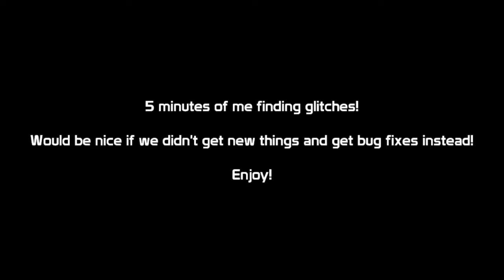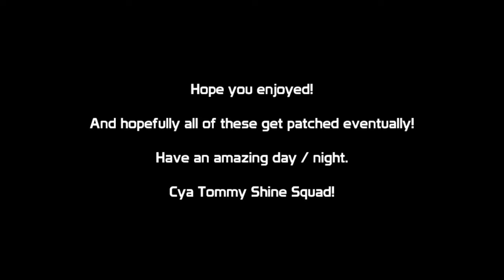4 JAILBREAK GLITCHES THAT NEED FIXING! (Roblox Jailbreak)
Hey Tommy Shine Squad!

Today I am showing off some urgently needing fixing!
Asimo please watch this and use it for help.

Wondered what music I use in live-streams? Link to playlist below!
Credits to owners of music below.